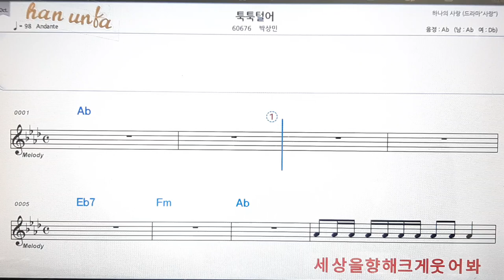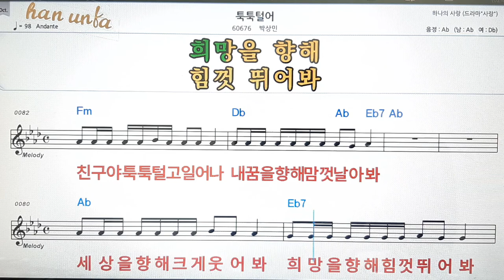툭툭털어/박상민💋노래 반주*기타 코드 악보*가라오케💕Karaoke*Sheet Music*Chord*MR